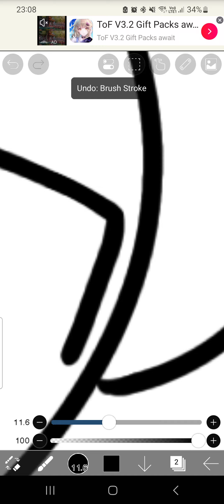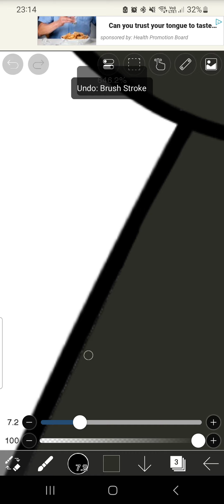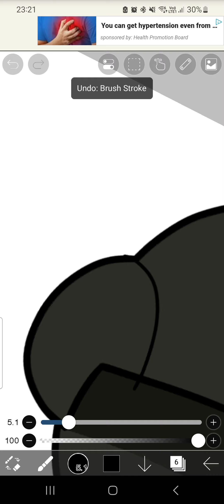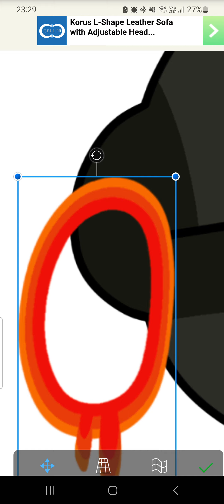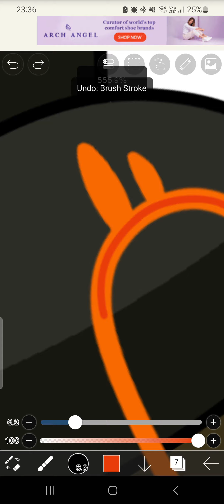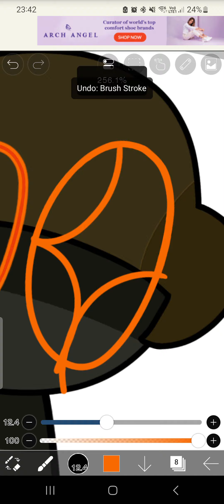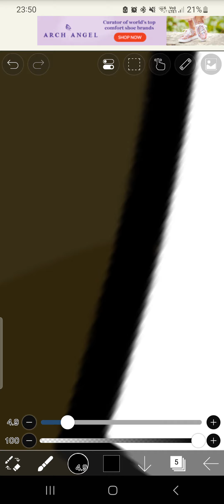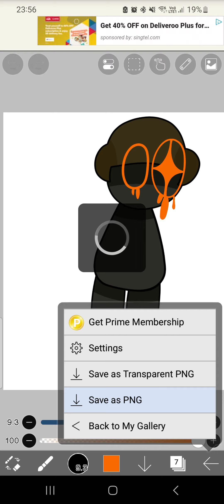My Hellbeats Corniphobia Expunged Second Fanart Is Done! [Part 2] (FNF Dave and Bambi)